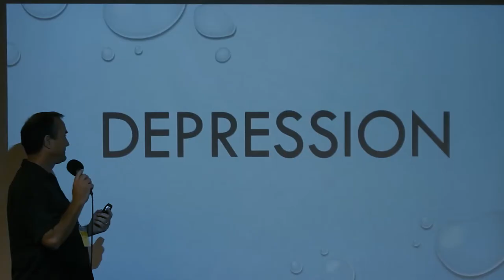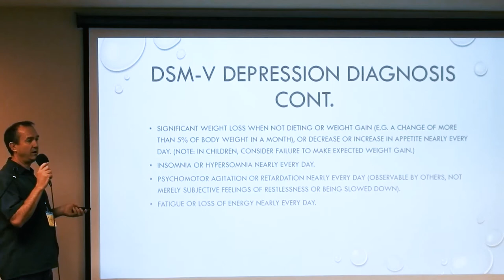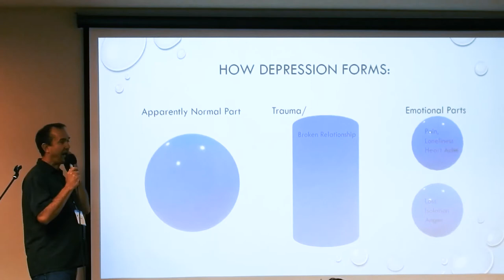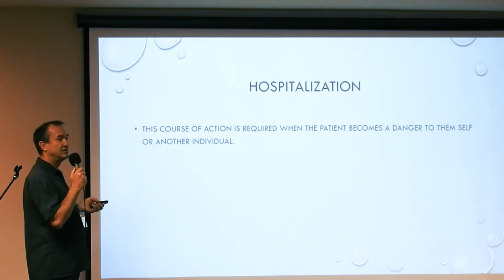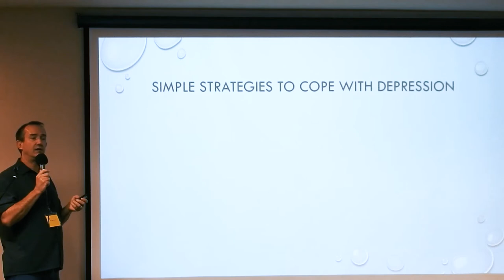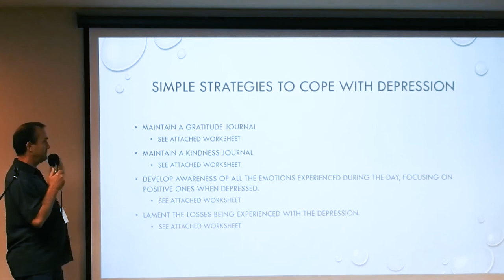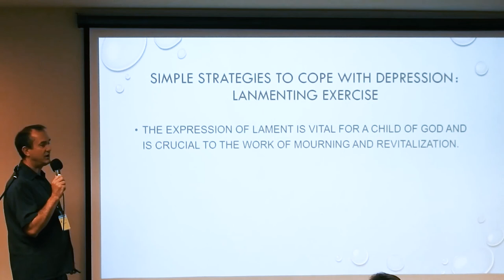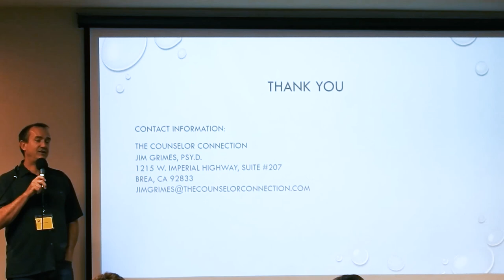Workshop 10 - Jim Grimes - Facing Your Inner Eeyore (Video)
How do we heal depression and loneliness? In this session you will gain an understanding of what depression is and how to move through this emotional struggle.

Dr. Grimes is a therapist in private practice since 2002, with a Psy.D. from the Rosemead School of Psychology, Biola University in La Mirada, CA. His experience in providing individual, couple, marital, family, and child therapy makes Jim a specialist in emotional and relational formation at many life stages.

Dr. Grimes is committed to ministry, and is ordained through the Evangelical Christian Alliance. He has been a member of his church for over 15 years where he has participated in small groups, led a Sunday morning servant team, volunteered in the children’s ministry, and has been involved in and led several summer mission trips to the Philippines, Hungary, and Xoacaca, Mexico.

He is on the Souleader Resources training team, a non-profit ministry that focuses on wholeness for pastors, leaders, and churches. Along with his wife Anjee, Dr. Grimes also has a passion for equipping themselves to be the primary influence upon their three children, helping them grow as whole persons in Christ. His hobbies include reading, woodworking, soccer, going to the movies, and spending time with friends.

The views expressed in presentations made at the Enlighten Mental Health Seminar are those of the speaker and not, necessarily, of the Enlighten Mental Health Ministry or Chinese Christian Church of Thousand Oaks.

The speakers in these videos are providing information and should not be taken as medical advice. In case of an emergency please contact a professional, specialist or the Suicide Prevention Lifeline.